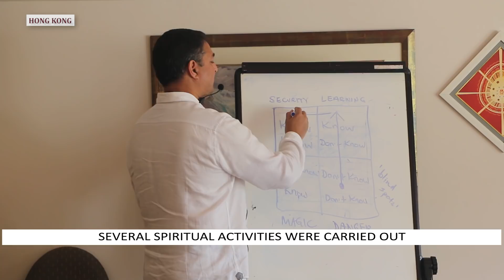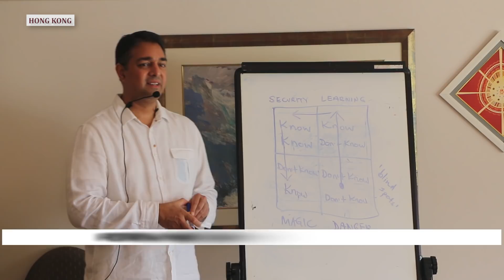Peace News International | 21 May 2019 | Brahma Kumaris